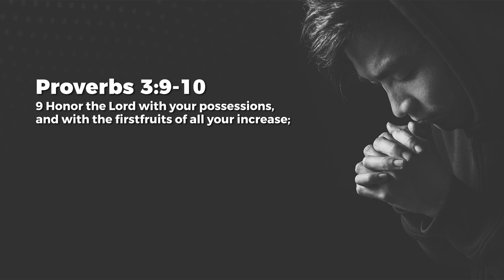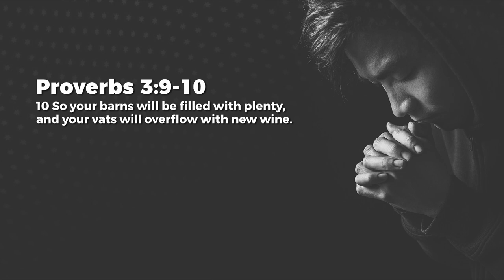Honor The Lord - Jeyakumar Isaiah | Daily Devotion, November 03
Today's Daily Devotional: Honor The Lord